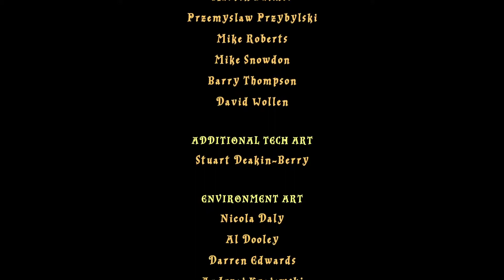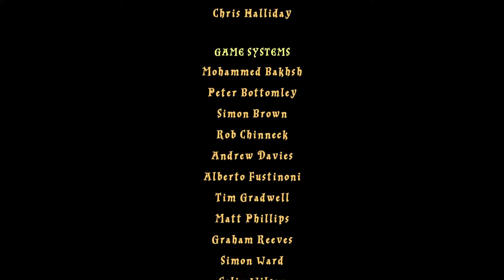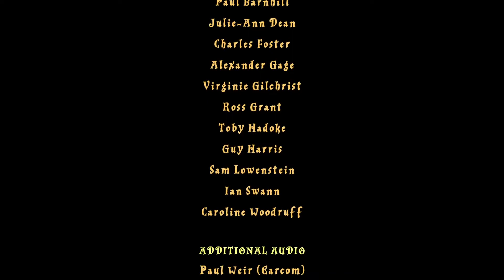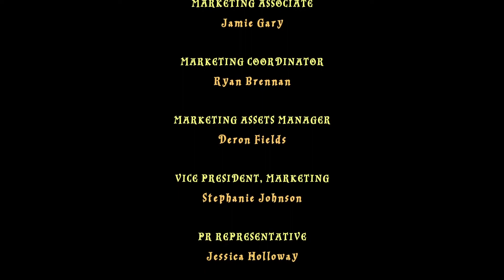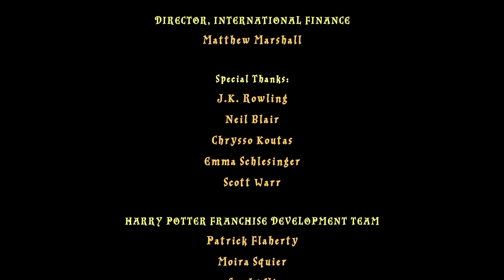LEGO Harry Potter: Years 1-4 - The BIG woofer - Part 3 No Commentary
Going on the adventure again of the world of LEGO Harry Potter! It has definitely been awhile. No annoying commentary on any videos posted on this channel, just content to sit back and enjoy! :)